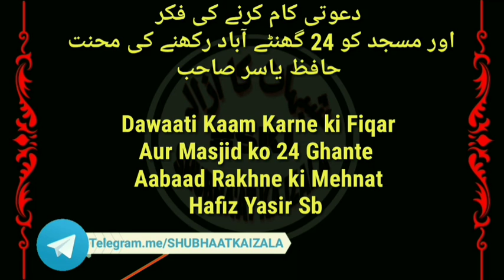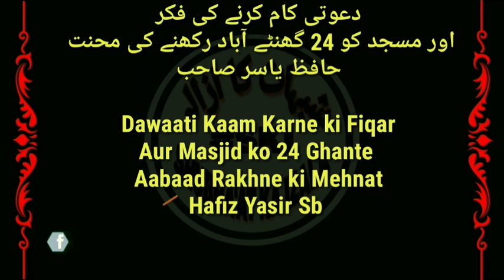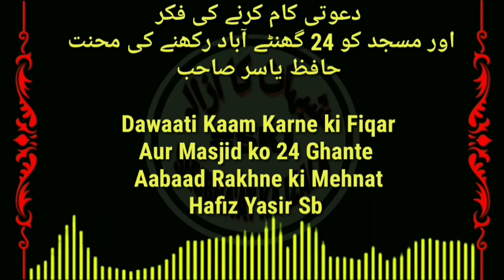Dawaati Kaam Karne ki Fiqar Aur Masjid ko 24 Ghante Aabaad Rakhne ki Mehnat Hafiz Yasir Sb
دعوتی کام کرنے کی فکر
اور مسجد کو 24 گھنٹے آباد رکھنے کی محنت
حافظ یاسر صاحب

Dawaati Kaam Karne ki Fiqar
Aur Masjid ko 24 Ghante
Aabaad Rakhne ki Mehnat
Hafiz Yasir Sb